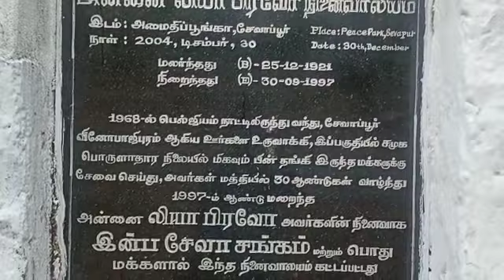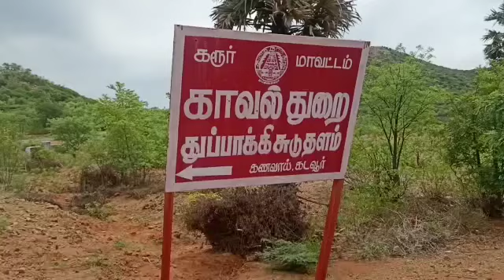கடவூர் அரண்மனையும் கண் கொள்ளா காட்சியும் | Weekend Vloggers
motovlog tamil,
motovlog setup tamil,
tamil motovlog channel,
tamil motovlog cherry,
royal enfield motovlog tamil,
tamil motovlog fight
tamil vlogger,
tamil vlogger channel,
tamil bloggers,
tamil vlogger bags,
tamil vlogger bike,
tamil vlogger bathroom tour,
tamil best vlogger,
cycle vlogger tamil,
tamil vlogger youtube channel
tamil youtubers,
tamil youtuber home tour,
tamil youtuber awards,
tamil youtuber bloopers,
tamil nadu biggest youtuber,
tamil youtube channels,